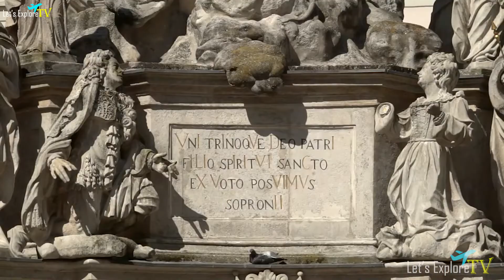सीधी लड़कियों का देश 🇭🇺 | Facts About Hungary in Hindi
Hungary is a landlocked country in Central Europe. Its capital, Budapest, is bisected by the Danube River. Its cityscape is studded with architectural landmarks from Buda’s medieval Castle Hill and grand neoclassical buildings along Pest’s Andrássy Avenue to the 19th-century Chain Bridge. Turkish and Roman influence on Hungarian culture includes the popularity of mineral spas, including at thermal Lake Hévíz.